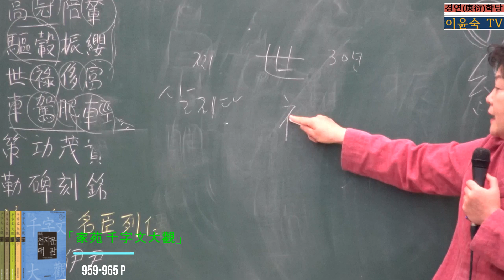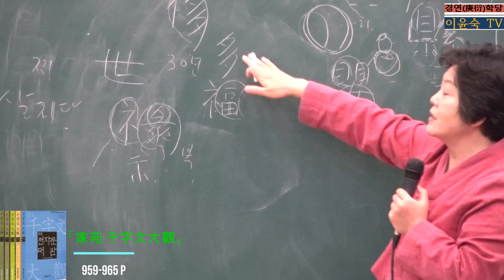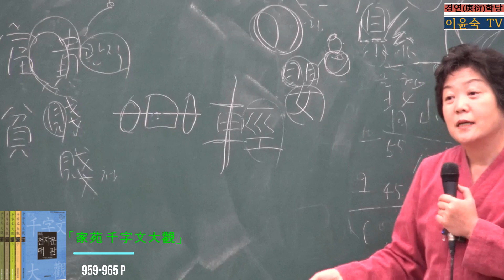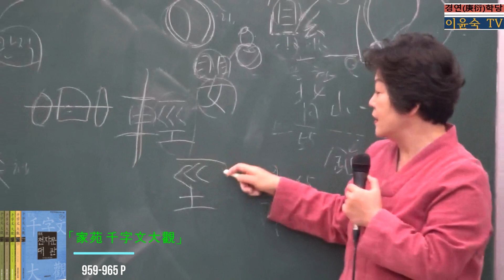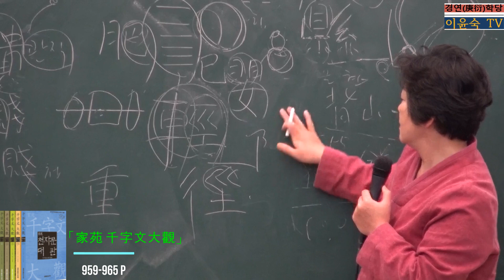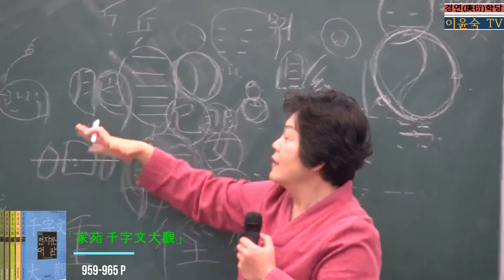‘世祿侈富 車駕肥輕’ 낱글자 파자해 : 「家苑 千字文大觀」 제6절65장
世祿侈富하니 車駕肥輕이라
대대로   녹을   받아 사치하고 부유하니, 수레와   말이 살지고 경쾌하니라.
世(세대 세) 祿(녹 록) 侈(사치 치) 富(부유할 부)
車(수레 거) 駕(멍에 가) 肥(살질 비) 輕(가벼울 경)
제11장과  제63장의  序說에서 公侯伯子男과 大國의 관리들의 爵祿을 살펴보았다. 이와
관련해 孟子 梁惠王下편에서 “仕者를 世祿하니라(벼슬하는 자를 세대로 녹을 주었느니
라.)”고, 告子下편에 “士無世官(士는 세대로 관직함이 없다.)”고 했다. 이 내용들을 묶
어보면, 功臣들이 받은 食邑은 세습되지만 諸侯를 제외한 官職은 세습이 되지 않음을
알 수 있다. 벼슬은 당사자의  능력에 따라 군주로부터 부여받기 때문이다.
그러므로 제65장의  안짝에 지위가 높다는 高貴나 富貴 대신에 매우 부유하다는 ‘侈富’
를 썼다. ‘侈富’의 하나가 바깥짝인 ‘車駕肥輕’이다. 과거제도가 확립되지 않은 신분제
사회에서는 蔭敍(음서, 가문의 배경을 바탕으로 한 관리 채용)에 의해 능력 있는 이를 추천
받아 충원했으나, 시간이 흐를수록 정실이나 연고에 의한 추천으로 변질되어 부패의
온상이 될 수밖에 없다. 이러한 폐단은 결국 왕권을 약화시키고 민심을 이반시켜 왕조
를 붕괴시키는 원인으로 작용하였다. 功臣冊封의 세습은 자리다툼과 함께 食邑地의 절
대부족으로 이어지기 때문이다. 世祿侈富의 결과에 대해 周書 畢命(필명)편에서 周천
자인 康王이 畢公에게 洛邑을 다스리도록 命한 다음 내용 가운데 잘 나타난다.
“我聞하니 曰世祿之家    鮮克由禮하여 以蕩陵德하며 實悖天道하니 敝化奢麗    萬世同流니라 玆殷庶士
席寵이 惟舊하여 怙侈滅義하며 服美于人하여 驕淫矜侉하여 將由惡終이러니 雖收放心하나 閑之惟艱하니라
(내 들으니, 대대로   녹을   받는 집은   능히 예로   말미암는 자가 적어 방탕함으로   덕을   업
신여기며, 실로 하늘의 도를 거슬려    교화를    해쳐 사치하고 화려함이 만세에 한 가지로
흐른다고 하니라. 이 은나라의 여러 관리들이 은총을 누린 지가 오래되어 사치함을    믿
고 의리를    멸하며,    다른 사람보다    아름답게    입고 교만하고 음란하며 지나치게 자만하
여 거의 악으로   말미암아   끝나더니, 비록 방심을 거뒀으나 막기가 어려우니라.)
천자문의 편찬자는 위와 같은 내용을 익히 알기에 다음 장인 제66장에 “策功茂實
勒碑刻銘”이라는 내용을 두어 敗家亡身하지 않고 그 名譽가 후대로 전해지려면 ‘世祿
侈富 車駕肥輕’을 경계해야 함을 은연중 드러냈다.